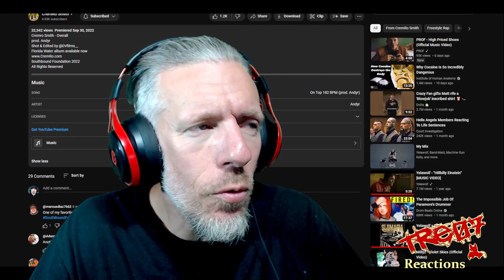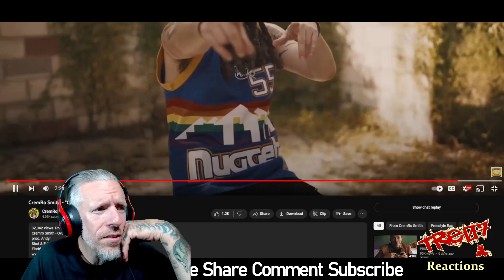CremRo Smith - Overall REACTION!!! [[ CremRo in the Carolinas with Caskey June 15th - 19th!! ]]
Tre07 Reacts to CremRo Smith - Overall Music Video.